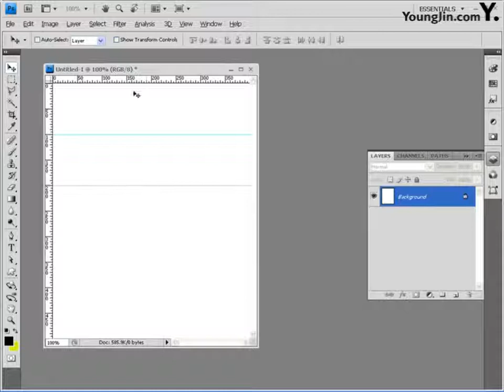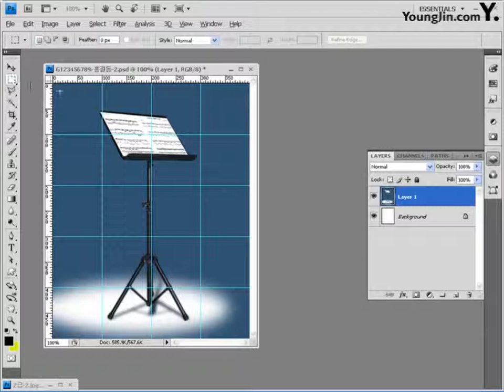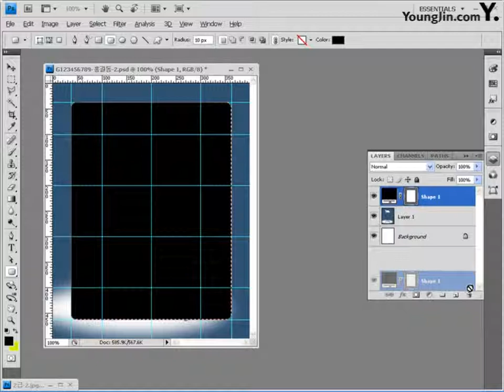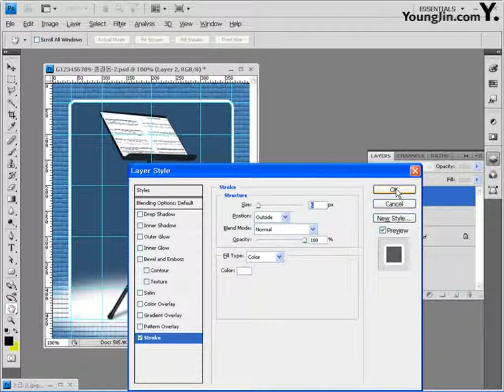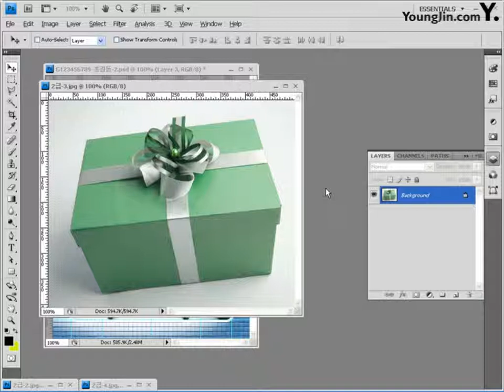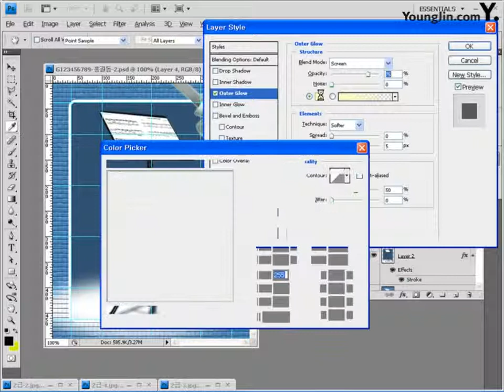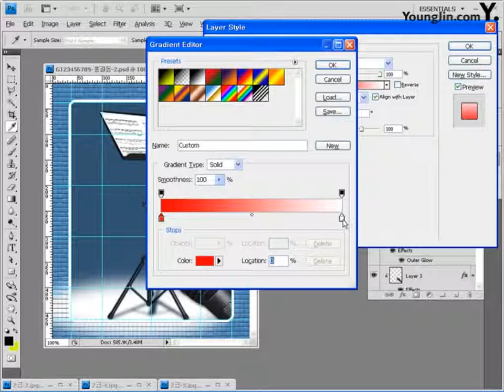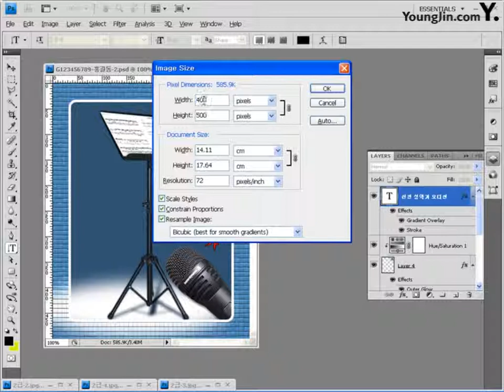12 CS4 Part04 Chapter02